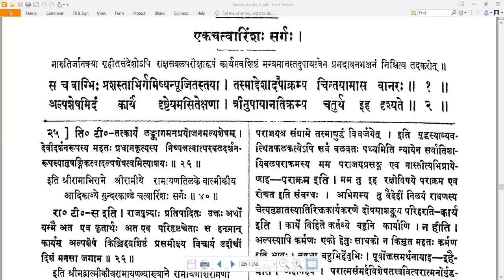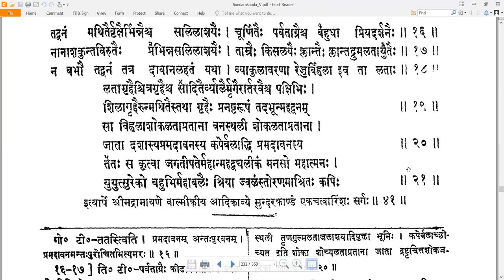41 Valmiki RamayaNam - वाल्मीकि रामायणम् - SundarakAndam सुन्दरकाण्डम् Sarga 41 सर्गः ४१